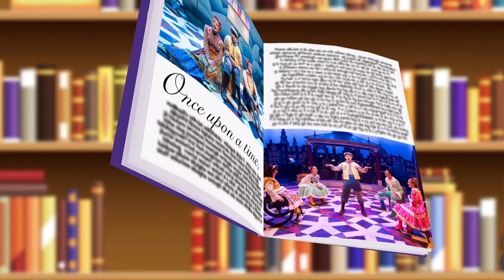Imagine U Storytime: To the Moon and Back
The king’s brilliant & luminous daughter is losing all her light!

To rescue her from the gloaming gloom and turn what’s wrong to right,
He’ll brave the briny billows of the widest ocean’s deepest deep
To where the thirsty moon sips the sweet & salty sea…
          ‘ere
                    she
                              falls
                                          asleep.

Armed with ladder, bucket, and steadfast heart that could not ever waiver,
Can this daughter’s father mine enough moon-magic?  Enough to soothe and save her?

To the Moon and Back is what we humbly call our tale…
Grab your Bucket!  All Aboard!  Now we’re setting Sail!
To the Moon and Back!  For daughter, we must not fail!
What can you find around your home that reminds you of a moon or that you can make a moon out of? Is there someone you could gift this moon to who might need some cheering up?